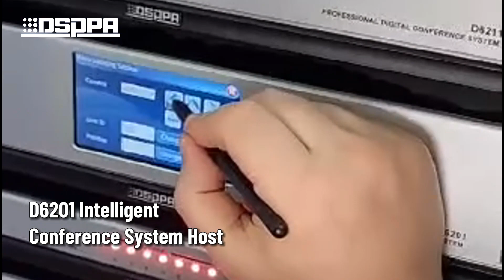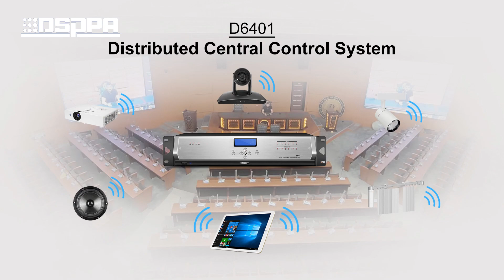DSPPA Conference Project | Conference System for the Parliament of South Sudan